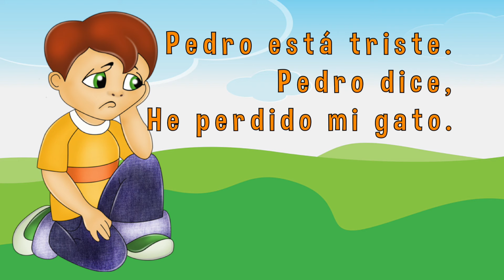El Gato Perdido, Level 2 ~ Spanish PHYSICAL DESCRIPTIONS | Mi Camino Spanish™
This short story is about a boy named Pedro and his lost cat, Tico. Can you help Pedro find Tico by its physical description? For worksheets to go along with this video, click here!

For online Spanish lessons, Spanish Basics workbooks, and Spanish Basics Boom Decks for kids, go